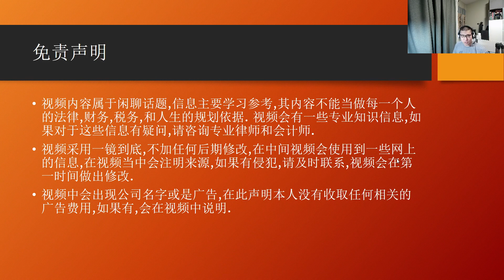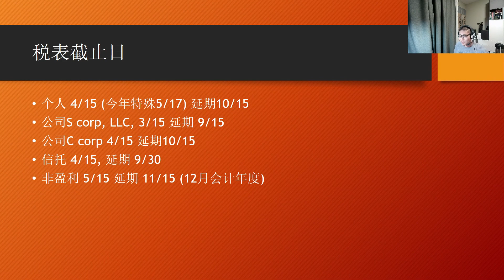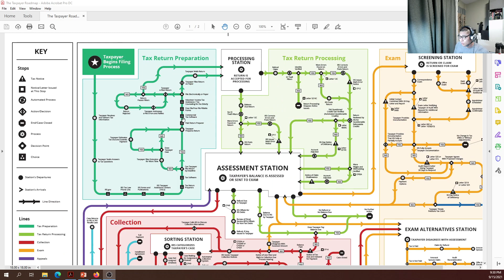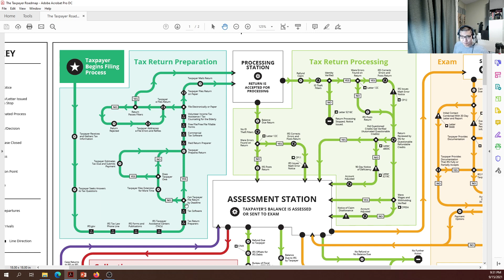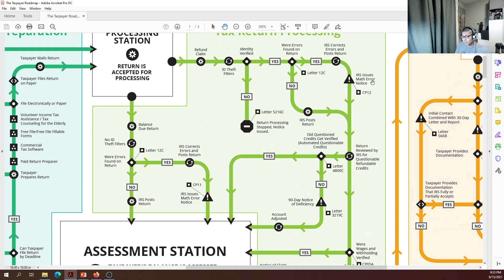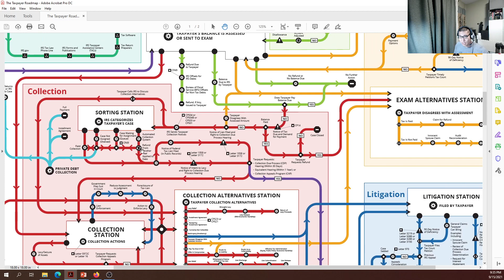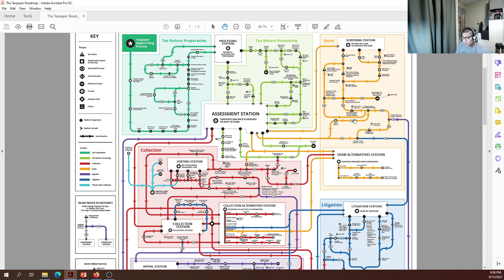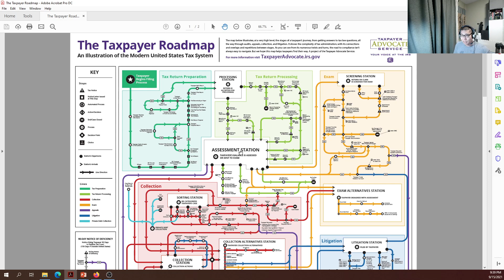闲聊 19 - 税表截止日/税表流程图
每逢15就是due date, 今天终于小解脱,来和大家分享税表process流程,我相信除了我应该没人讲这个图了, 税表很漫长, 大家需等待.